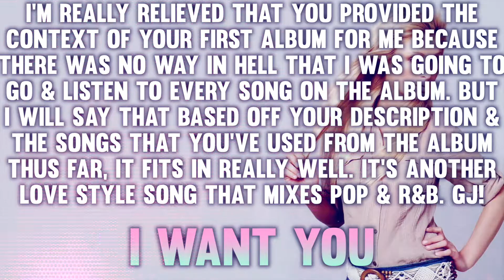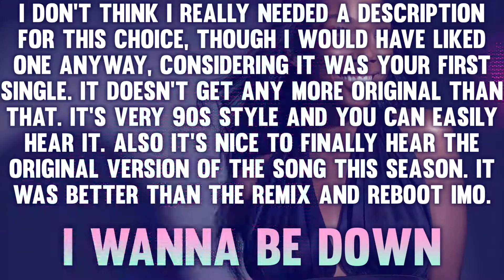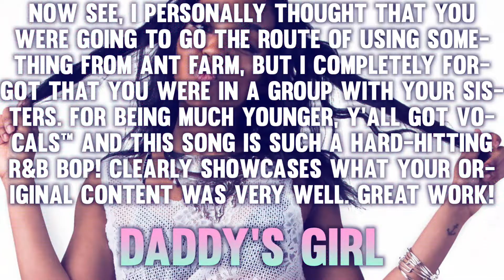Lucky Strike 27-13: "Original Songs"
≈ Cast ≈

Brandy ≈ XxArianaisLyfexX
China Anne McClain ≈ Supermanandtaz
Mariah Carey ≈ Enricosky25
Paris Hilton ≈ Immaxyman
Pixie Lott ≈ Jake Le

≈ Eliminated ≈

5th ≈ ?
6th ≈ Trisha Paytas ≈ Alexis Smith
7th ≈ Karmin ≈ KatanaJohn
8th ≈ Jessica Jung ≈ 3BenjNZr
9th ≈ Florence & The Machine ≈ MrTimmah
***Trisha Paytas Returns***
10th ≈ Loona ≈ FlaggedALot
X ≈ Trisha Paytas ≈ Alexis Smith
11th ≈ Pia Mia ≈ YandereKitten
12th ≈ Camila Cabello ≈ Kreia
13th ≈ Rina Sawayama ≈ paint
14th ≈ Victoria Monet ≈ Cirie_Is_My_Mom